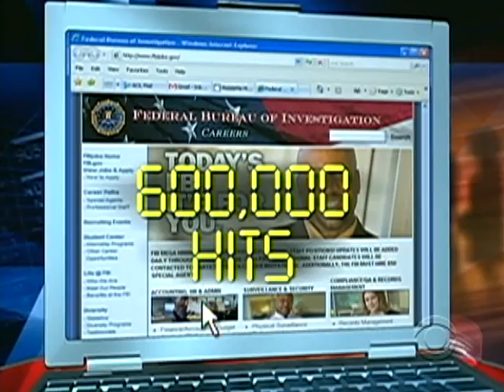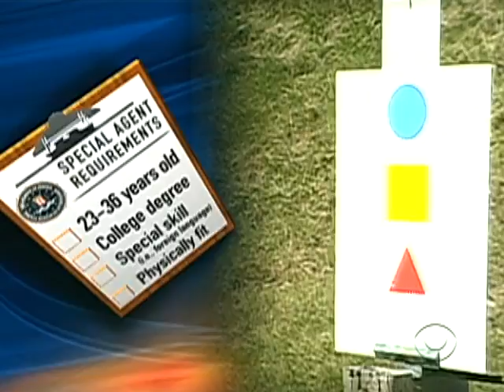Help Wanted At The FBI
While many companies plan to slash jobs this year, the Federal Bureau of Investigation will be actively searching for thousands of new employees.  Kimberly Dozier reports from Washington.